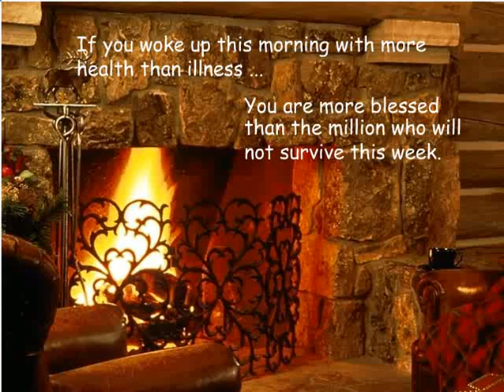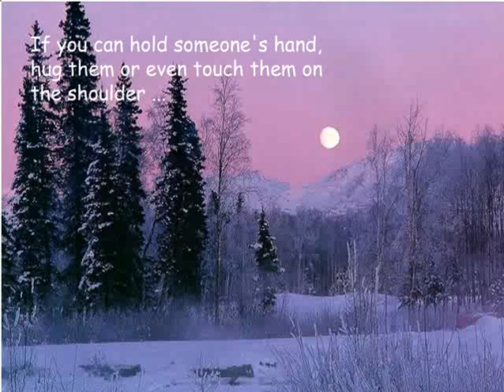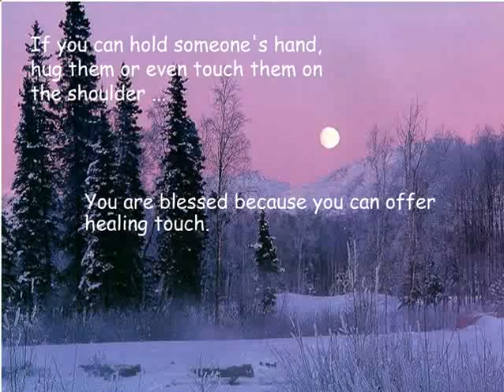Merry Christmas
Blessing